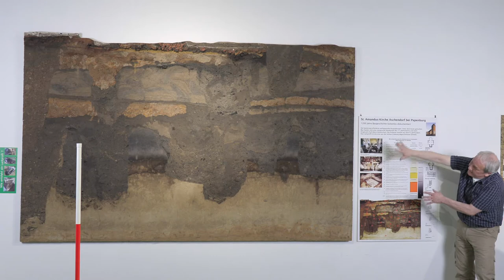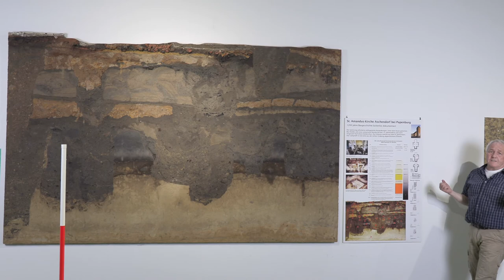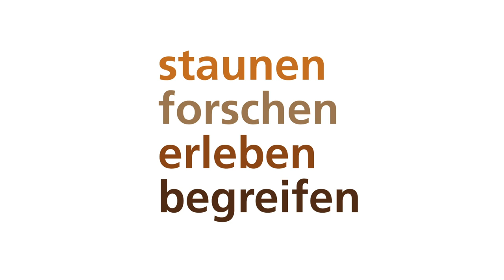Bodenschätze 2.0 – St. Amandus Aschendorf bei Papenburg. Baugeschichte lückenlos dokumentiert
Zum Abschied von unserer Sonderausstellung "BodenSchätze – Geschichte(n) aus dem Untergrund 2.0" zeigen wir nochmal alle Stationen des "Fokus: Niedersachsen". Denn leider war die Schau coronabedingt nur zwei Wochen währen der Herbstferien 2020 für das Publikum zugänglich.

Den Anfang macht das Lackprofil von St. Amandus Aschendorf bei Papenburg – vorgestellt von Landesarchäologe und Museumsdirektor Dr. Henning Haßmann.